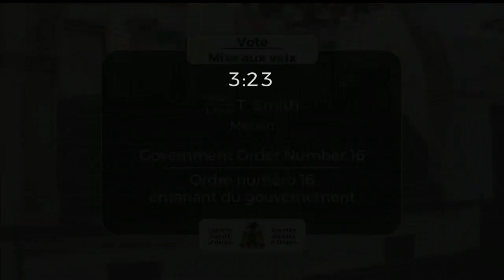2019-04-10 Question Period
Question Period: April 10, 2019